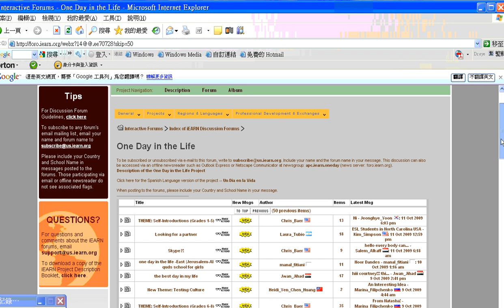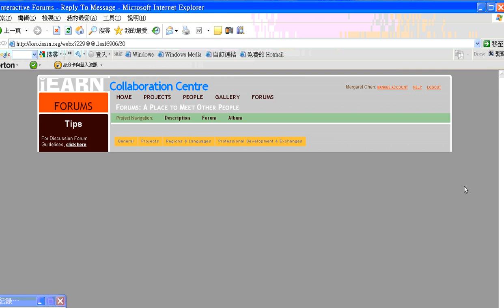2009專案回應(ㄧ) :有關自我介紹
在iEARN 專案Forum回應自我介紹部份的步驟